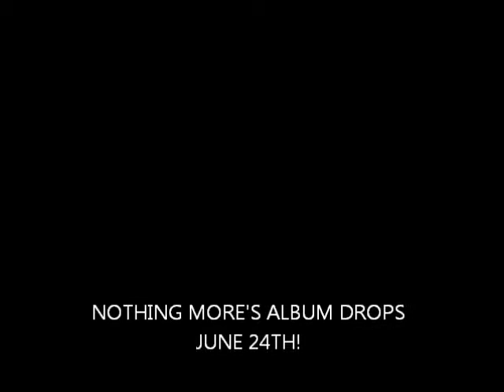REBELLION 2014 BACKSTAGE WITH NOTHING MORE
Tina Smash chats with Nothing More. they were one of the best bands this weekend! They are a must see! Album hits shelves June 24th